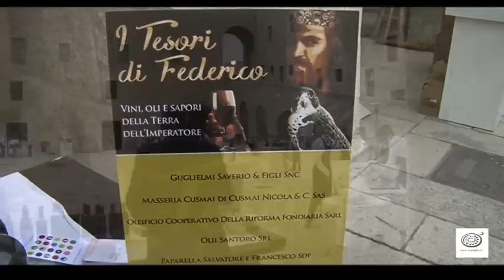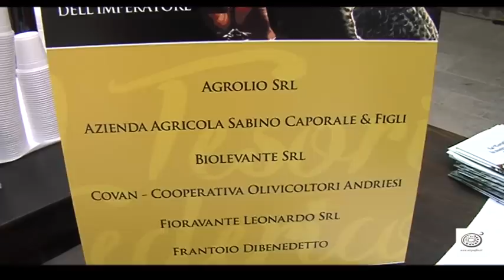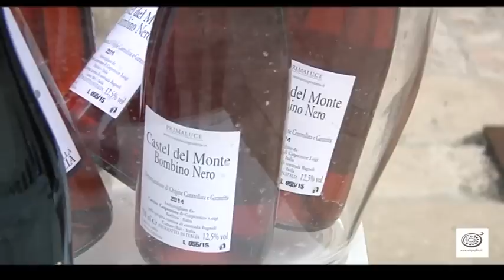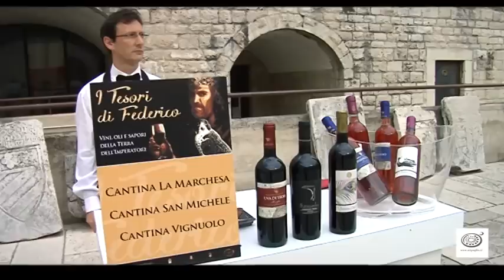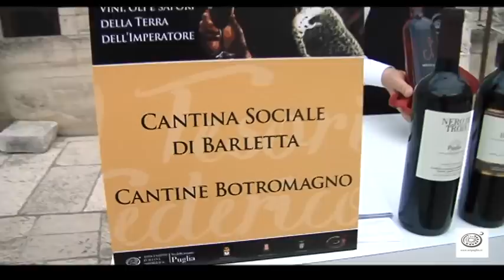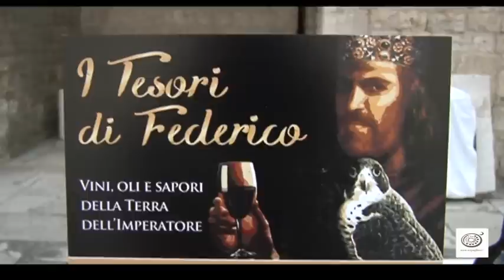Barletta 16/5/2015 - I GIOIELLI DI FEDERICO AIS PUGLIA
Barletta 16/5/2015 - I GIOIELLI DI FEDERICO Giornata nazionale dell'olio e del vino. Video prodotto da Associazione Sommelier Puglia. Musiche di Franco Loporchio. Realizzazione di Francesco Saccente